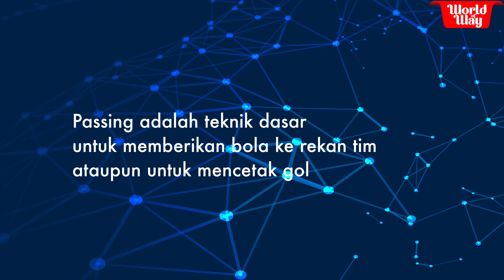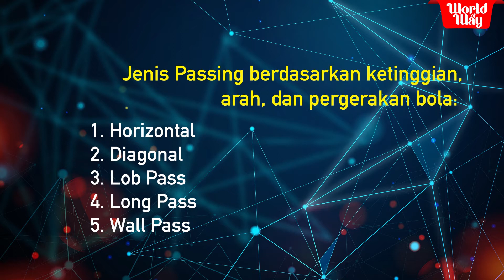PASS THE BALL (FUTSAL BASIC TECHNIQUE)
PASS THE BALL IN FUTSAL

Passing is the basic technique in futsal to give the ball to teammates or to score a goal in a futsal game.

Passing has many types in its application in the game. Based on the feet surface selection, the Passing type known as below:
1. Inside
2. Outside
3. Toe
4. Sole
5. Heel

Based on the height and direction of the ball, the Passing type known as below:
1. Flat or Horizontal Pass
2. Diagonal Pass
3. Lob Pass
4. Long Pass
5. Wall Pass

Quality of Pass, Rule the Game

World of Way
Always Learn Everyday